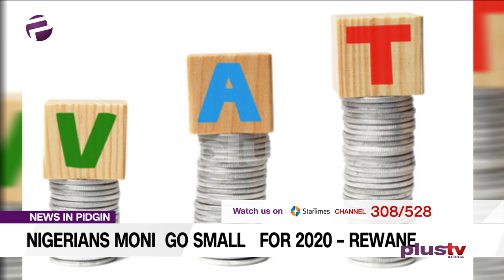Nigerians Moni Go Small For 2020 - Rewane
The disposable income for Nigerian consumer go dey squeezed from the proposed increase of Value Added Tax and electricity tariff this year, an economic and financial expert, Bismarck Rewane, yarn so.